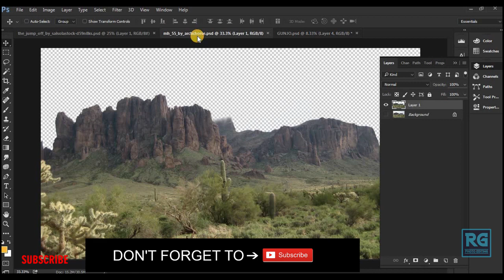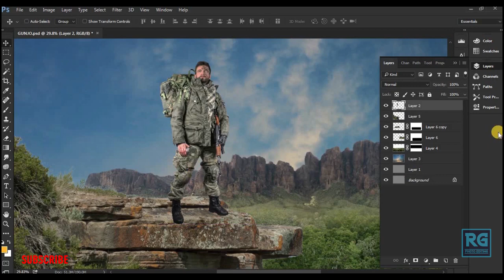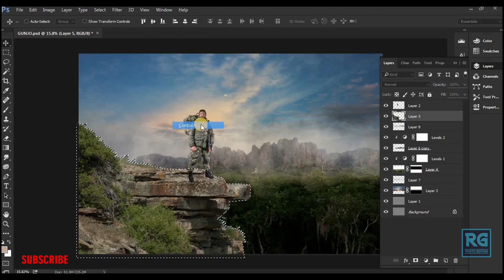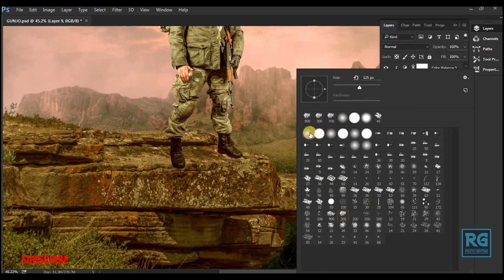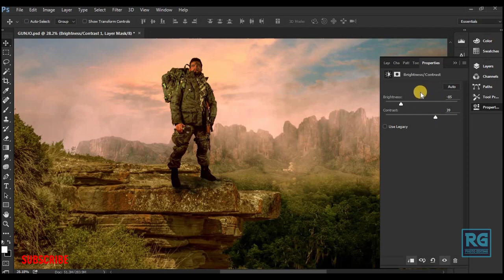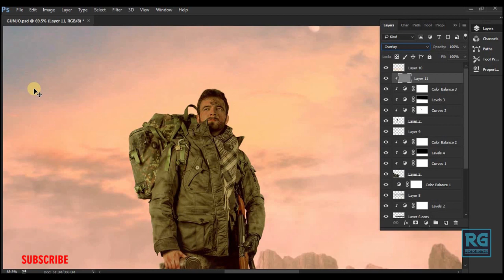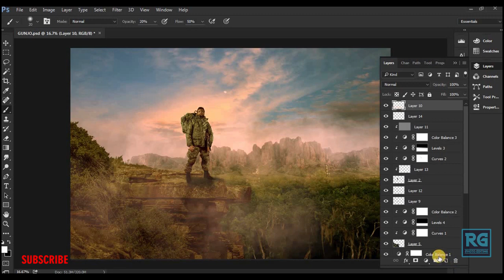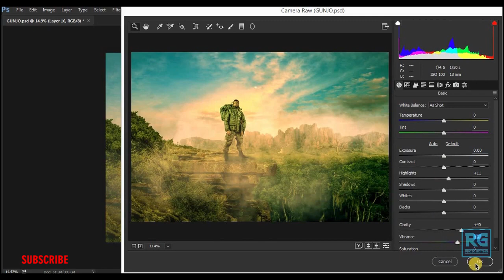Soldier with Natural Manipulation in Photoshop